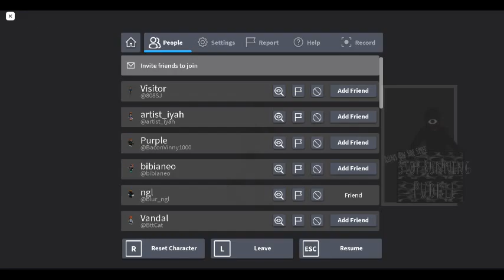totally doors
this is totally doors so play it plsssssssss